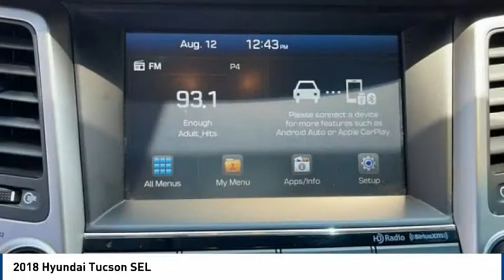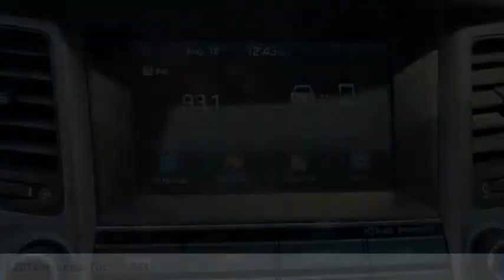2018 Hyundai Tucson SEL FOR SALE in Corona, CA H10807A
Stop in today for a test drive of this U 2018 Hyundai Tucson

CardinaleWay Volkswagen
2603 Wardlow Road

CARFAX One-Owner. Clean CARFAX. Certified. Coliseum Gray 2018 Hyundai Tucson SEL   CERTIFIED   FWD 6-Speed Automatic with Shiftronic 2.0L DOHC ONE OWNER, CERTIFIED, BLUETOOTH, REAR VIEW CAMERA, MP3 CAPABLE, KEYLESS ENTRY, CLEAN CARFAX, LEATHER, LOCAL TRADE, ANDROID/APPLE CAR PLAY, BLIND SPOT MONITOR, REMAINING BALANCE OF FACTORY WARRANTY, Tucson SEL   CERTIFIED  , 4D Sport Utility.  23/30 City/Highway MPG  Hyundai Certified Pre-Owned Details:      Limited Warranty: 60 Month/60,000 Mile (whichever comes first) from original in-service date     Includes 10-year/Unlimited mileage Roadside Assistance with Rental Car and Trip Interruption Reimbursement; Please see dealers for specific vehicle eligibility requirements. 10-Year/100,000 Mile Hybrid/EV Battery Warranty     Roadside Assistance     Vehicle History     Warranty Deductible:  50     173  Point Inspection     Powertrain Limited Warranty: 120 Month/100,000 Mile (whichever comes first) from original in-service date  Awards:     2018 KBB.com 10 Best SUVs Under  25,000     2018 KBB.com 10 Most Awarded Brands     2018 KBB.com 5-Year Cost to Own Awards Experience the Cardinale Way difference. We develop outstanding relationships where everybody wins. All prices are plus dealer installed Protection Package for  1485.00. Proudly serving Inland Empire, Corona, Riverside, Ontario, San Bernardino, Orange County, Yorba Linda, Chino Hills 92882.  Vehicle price and availability are subject to change without notice.